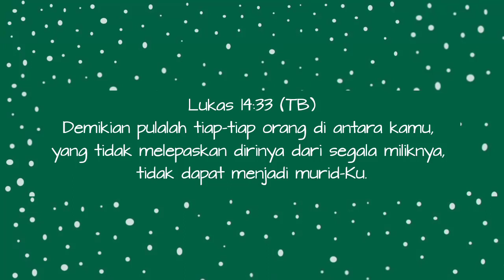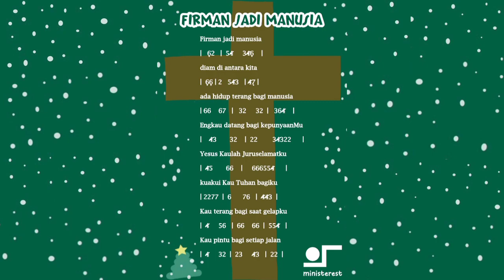FIRMAN JADI MANUSIA: PIANIKA ❲MELODICA❳ TUTORIAL | LAGU ROHANI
LIRIK LAGU FIRMAN JADI MANUSIA

Firman jadi manusia
diam di antara kita
ada hidup terang bagi manusia
Engkau datang bagi kepunyaanMu

Yesus Kaulah Juruselamatku
kuakui Kau Tuhan bagiku
Kau terang bagi saat gelapku
Kau pintu bagi setiap jalan

syalom somin (sodara ministerest 😃), not pianika ada di video, sama ada juga di

makasih yaaa 😃